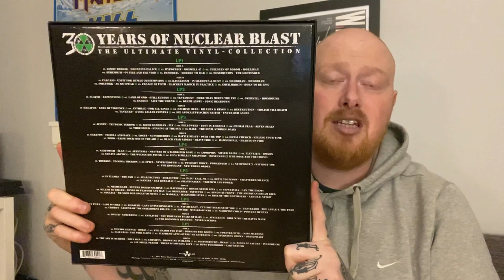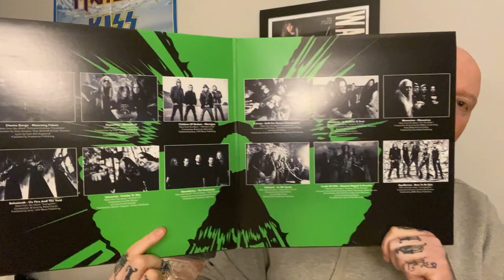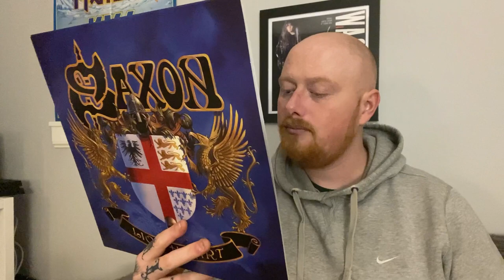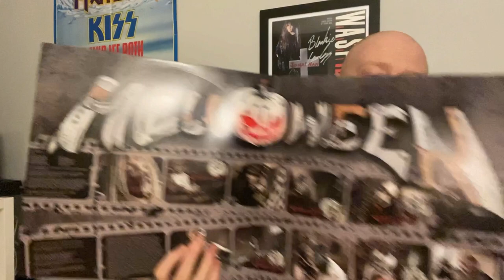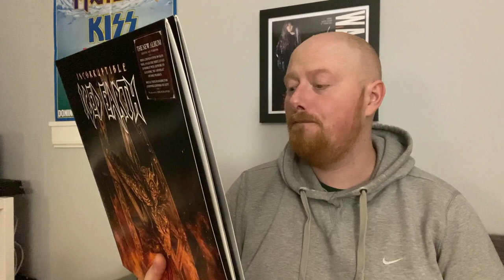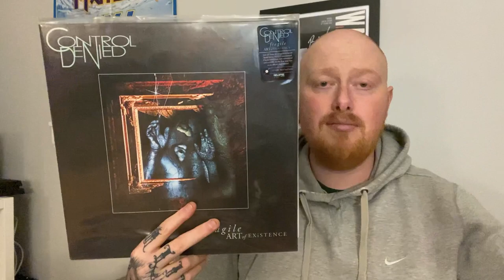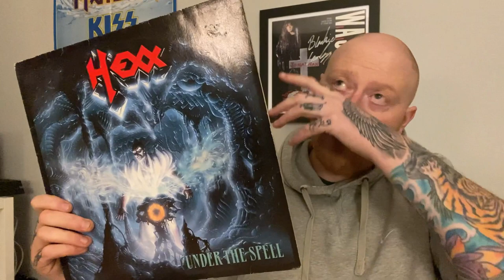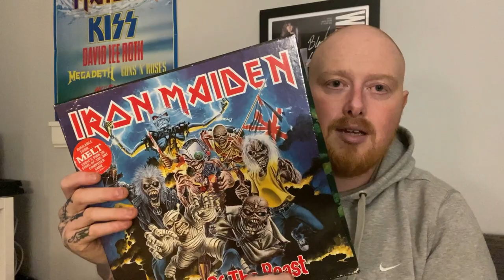An All Metal Vinyl Collection Update | Reissues, Box Sets & Bargains!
New additions to the metal vinyl collection